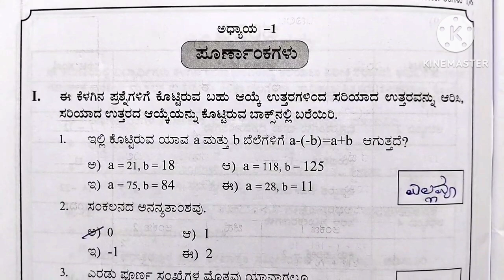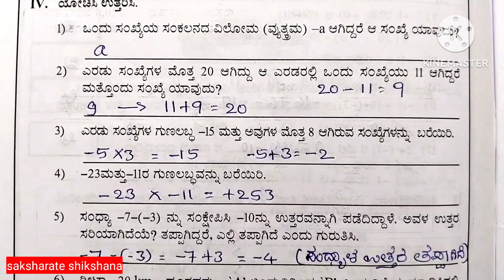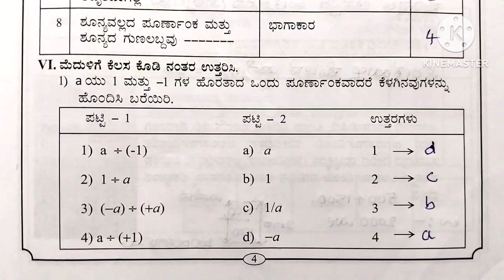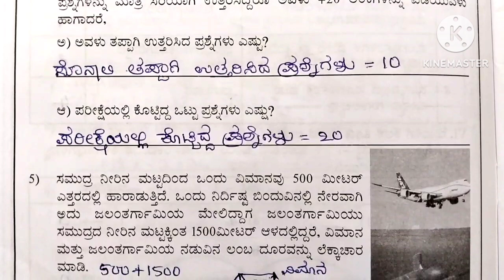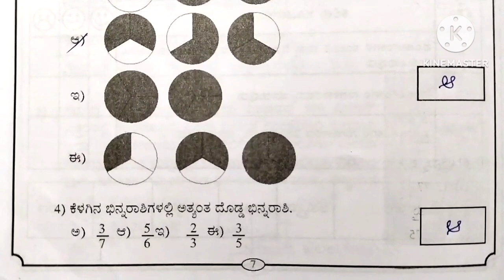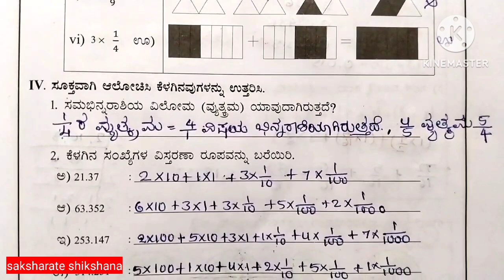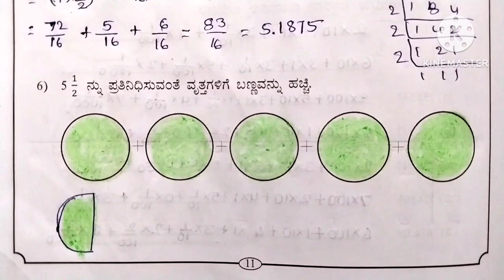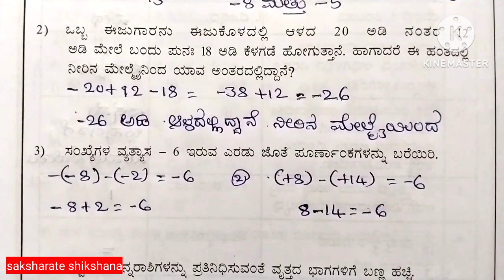suvega 7ನೇ ತರಗತಿ ಗಣಿತ ಅಭ್ಯಾಸ ಪುಸ್ತಕ 2025-26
ಸುವೇಗ 7th standard maths
ಅಧ್ಯಾಯ 1 ಪೂರ್ಣಾಂಕಗಳು
ಅಧ್ಯಾಯ ಎರಡು ಭಿನ್ನರಾಶಿಗಳು ಮತ್ತು ದಶಮಾಂಶಗಳು
ಕಿರುಪರೀಕ್ಷೆ 1
ಎಲ್ಲಾ ಅಭ್ಯಾಸ ಹಾಳೆಗಳ ಉತ್ತರಗಳು
saksharate shikshana